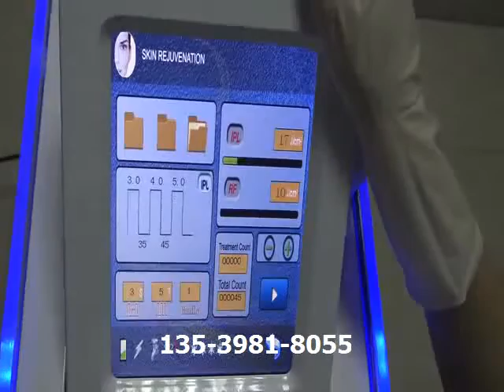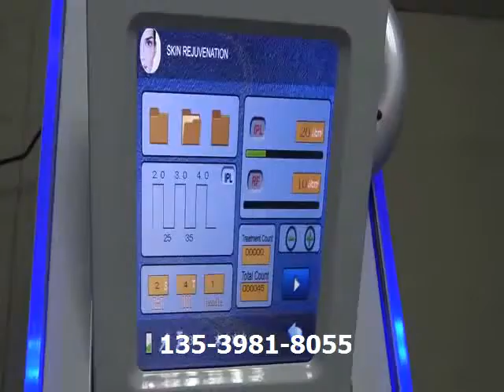AYJ-OPT-A ayplus facial hair removal machine operating